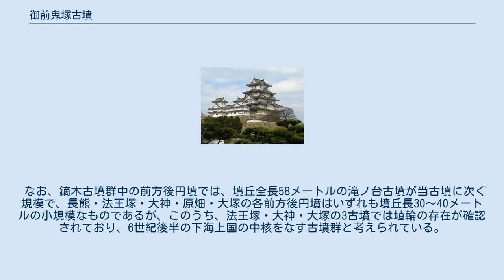御前鬼塚古墳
御前鬼塚古墳（ごぜんきづかこふん）は、千葉県旭市鏑木にある古墳。
千葉県の史跡に指定されている。
 かつて九十九里平野の北東部には椿海と呼ばれる湖があり、椿海を望む台地上に前方後円墳7基、円墳9基からなる鏑木古墳群がある。
御前鬼塚古墳は鏑木古墳群中の最大の古墳であり、この地は危険な犬吠埼沖を避けて設定された、九十九里浜から黒部川流域を通り香取海に至るルートの要衝だったとみられており、周辺には多くの古墳群が散在している。
 未発掘であるが1975年（昭和50年）に千葉県指定史跡となり、1979年（昭和54年）に千葉県教育委員会による墳丘測量が行われた。
本古墳は前方を南西に向けた前方後円墳で、耕作により墳丘が削られ裾が拡げられており、現状の墳丘裾の計測では、墳丘長約100メートル、後円部径60メートル、前方部幅55メートル程であるが、本来の墳丘規模は、全長90メートル、後円部径47メートル、前方部長46メートル、前方部幅50メートル、くびれ部幅29メートル程で、後円部の高さ8.5メートル、前方部の高さ7.5メートル前後であったものとみられている。
周囲には長方形の周溝の痕跡が残り、周溝を含めた全長は110メートル前後と推定されている。
発掘調査は実施されていないため埋葬施設や周溝の状況は不明であるが、これまでの調査で埴輪の存在が確認されておらず、多古町の北条塚古墳に続く6世紀末の終末期の前方後円墳である可能性が高い。
 なお、鏑木古墳群中の前方後円墳では、墳丘全長58メートルの滝ノ台古墳が当古墳に次ぐ規模で、長熊・法王塚・大神・原畑・大塚の各前方後円墳はいずれも墳丘長30～40メートルの小規模なものであるが、このうち、法王塚・大神・大塚の3古墳では埴輪の存在が確認されており、6世紀後半の下海上国の中核をなす古墳群と考えられている。